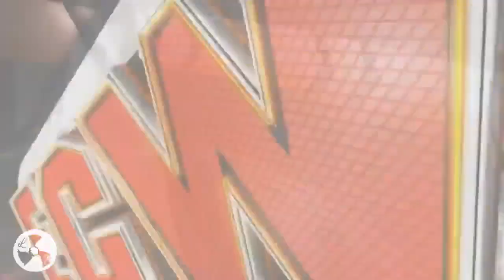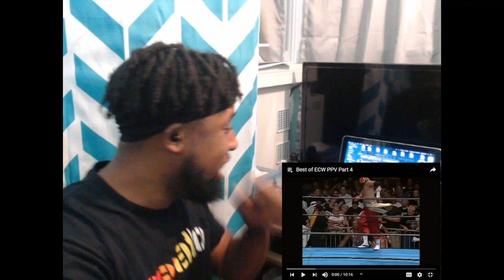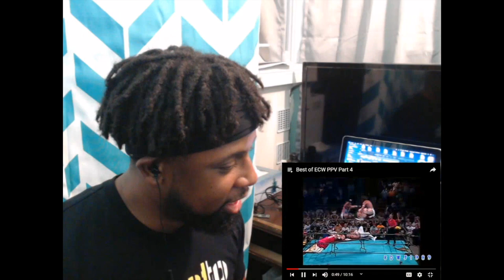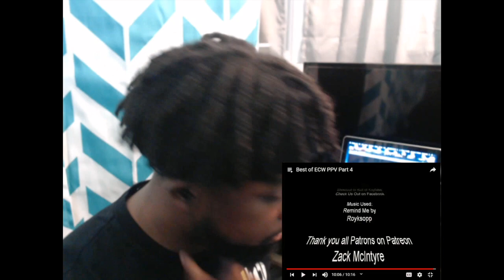Best of ECW PPV Part 4 REACTION